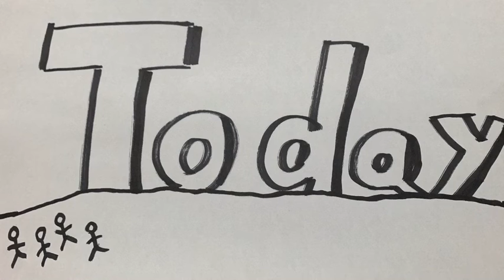フィットネスクイズ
フィットネスクイズの時間です。

フィットネス芸人 松本典昭の全てが分かる！はこちらから

フィットネス芸人松本典昭LINEスタンプ